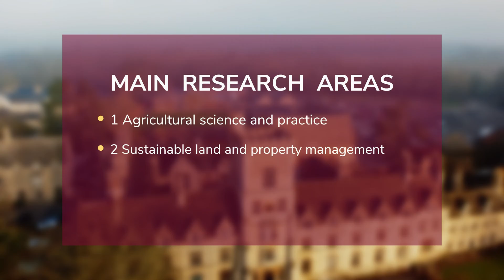PhD and MSc by Research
Postgraduate research students and Dr Jessica Stokes, Senior Lecturer in Farm Animal Welfare Science and Policy, talk about studying for a PhD or an MSc in Research at the RAU.